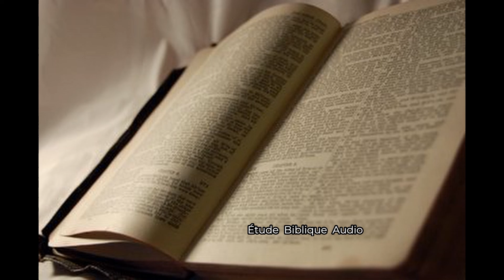Est tu prêt a tout guitté pour suivre Jésus